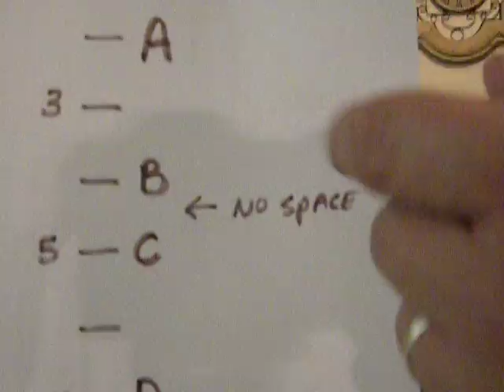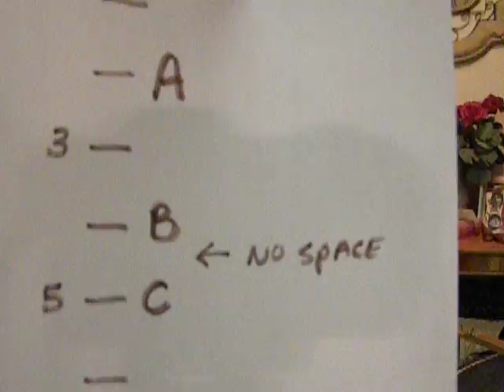CBG Lessons for Dummies #5.AVI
Lesson 5. Slow and Easy. Great song for 3 string slide.